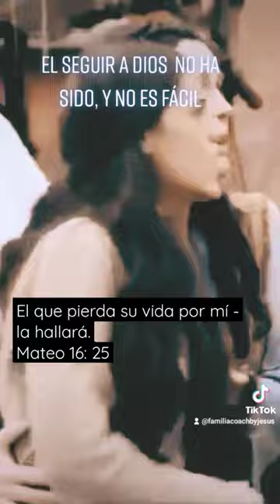O TODO O NADA! 💪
CLASE #5 MANDAMIENTOS DE DIOS